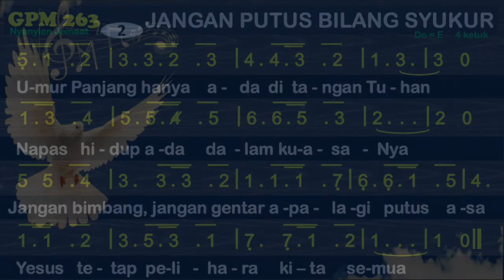GPM 263 — Jangan Putus Bilang Syukur